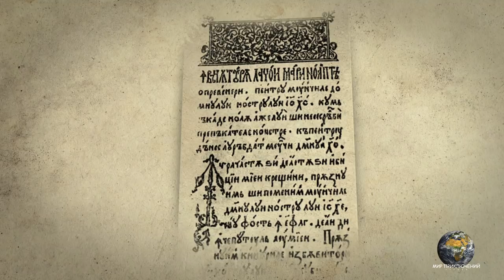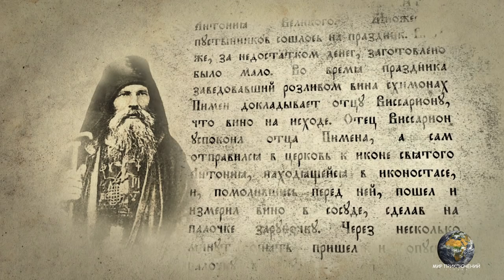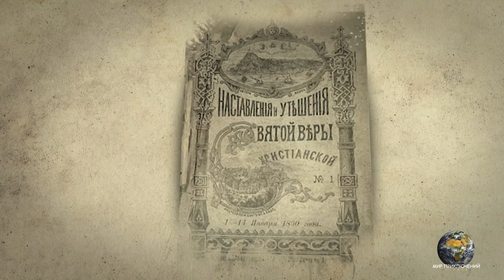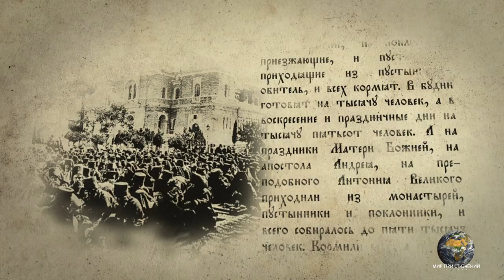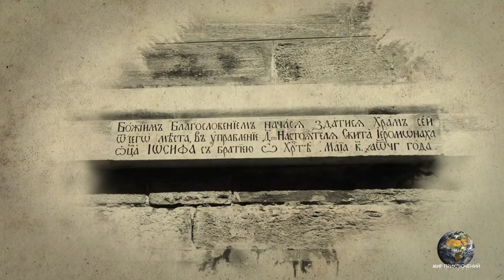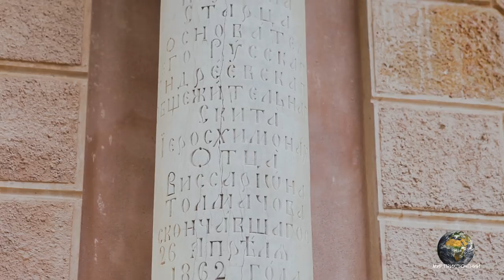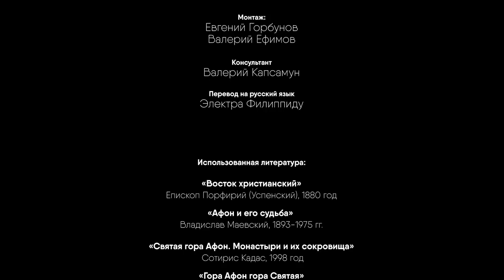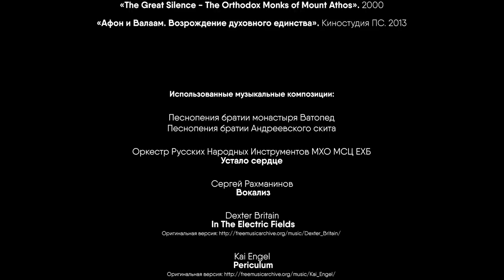Мир Приключений - Андреевский скит Святая гора Афон. Фильм9 из цикла: "История и святыни Афона."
Андреевский скит. Святая гора Афон. Греция.
Фильм девятый из цикла: "История и святыни Афона" о духовной связи Молдовы и России со Святой горой Афон. Данный цикл является некоммерческим проектом.

Партнёр по организации съёмок на Святой горе Афон - Валерий Михайлович Ксеногас (организация паломничества на Афон).

Теги: История и святыни Андреевского скита. Русский скит на Афоне. Игумен монастыря Ватопед архимандрит Ефрем. Игумен Андреевского скита архимандрит Ефрем. Престольный праздник в Андреевском скиту. Панигер в Андреевском скиту. Встреча патриарха Антиохийского Иоанна на Святой Горе Афон. Афонская академия Афониада. Афонская школа для мальчиков Афониада. Первый игумен Андреевского скита архимандрит Виссарион. Патриарх Серафим 2 на Афоне. Патриарх Константинопольский Афанасий 3 на Афоне. Скит Святого Апостола Андрея Первозванного на Афоне. Русские монахи на Святой горе Афон. Монастыри Афона. Афонские монастыри. История и святыни скита Ксилургу Афон. Монастырь Фессалоникийца Афон. Древнейший русский храм на Святой горе Афон. Собор святого апостола Андрея Первозванного Андреевского скита на Афоне.  История русского монашества на Святой Горе Афон. Русские скиты на Афоне. Русские скиты на Святой Горе. Первый русский монастырь на Афоне. Самый старый русский монастырь на Святой горе Афон. Русские монахи на Святой горе Афон. Русские обители на Афоне. Русский монастырь Святого Пантелеймона на Афоне. Свято-Пантелеймонов монастырь на Святой горе Афон. Русский скит Богородица на Святой горе Афон. Самый древний русский храм на Земле. Самый старый русский монастырь. Болгарский монастырь Зограф. Страстная Пятница на Святой Горе Афон. Мощи святого апостола Андрея Первозванного на Афоне. Чудотворные иконы Андреевского скита. Исторические связи Андреевского скита с Россией. Игумен Свято-Пантелеймонова монастыря архимандрит Иеремия.  Монастырь Старый Русик. Монастырь Нагорный Русик. Самая древняя русская обитель на Афоне. Паисий Святогорец. Песнопения в монастыре Святого Пантелеймона. Песнопения афонских монахов. Паисий Величковский на Афоне. Святой Антоний Печерский на Святой горе Афон. Пещера святого Антония Печерского на Святой горе Афон. Преподобный Нил Сорский на Святой горе Афон. Беседы с афонскими старцами. Полуостров Афон. Пасха на Святой горе Афон. Пасха на Афоне.